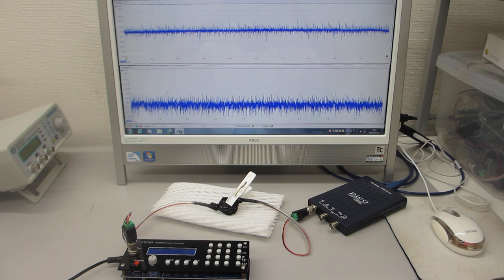超音波プローブの製造技術（超音波による表面弾性波の伝搬特性テスト）